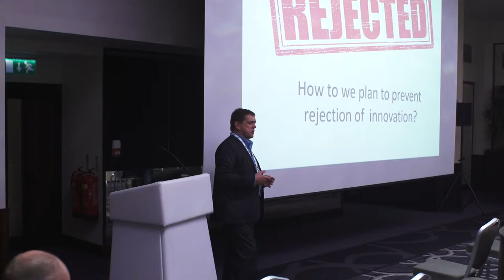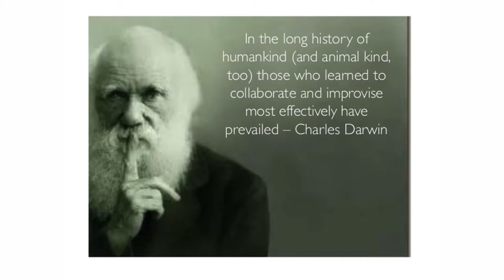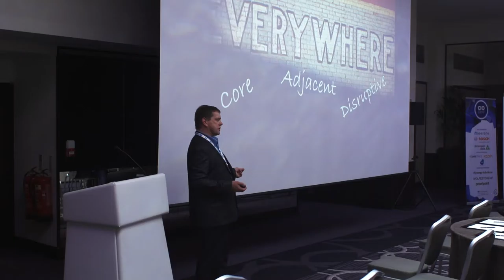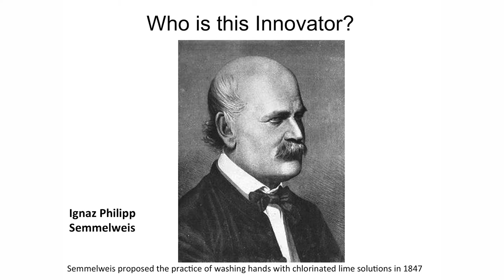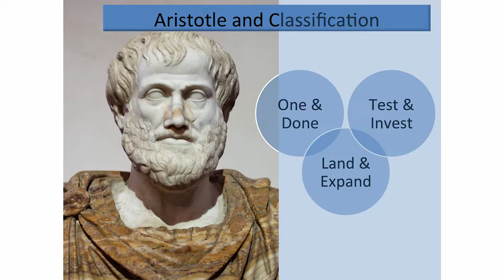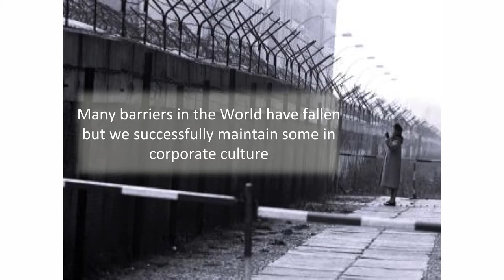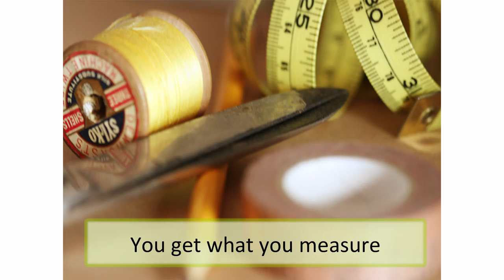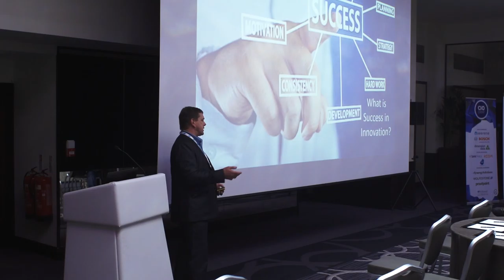Rod Willmott - Fast Track Director, LV=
Rod Willmott - Fast Track Director, LV= Speaking at a CIO Event for Global Business Intelligence on 'Is The Legacy Issue We Face The Computers Or The People?'